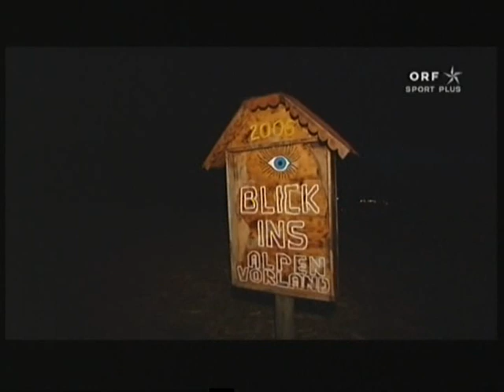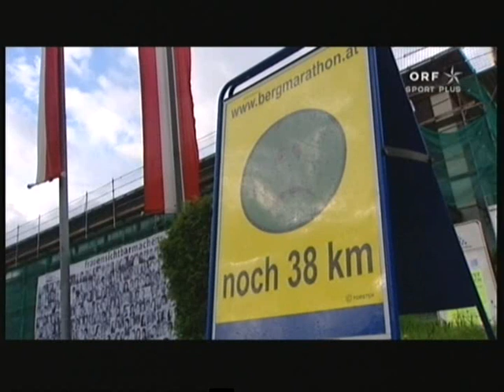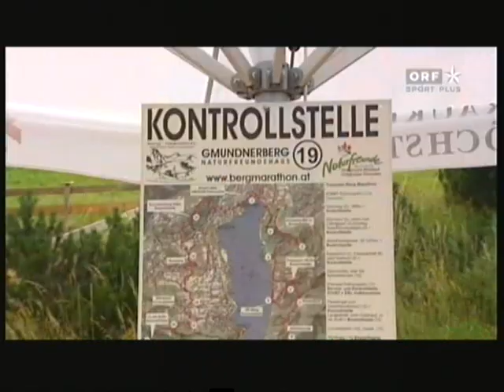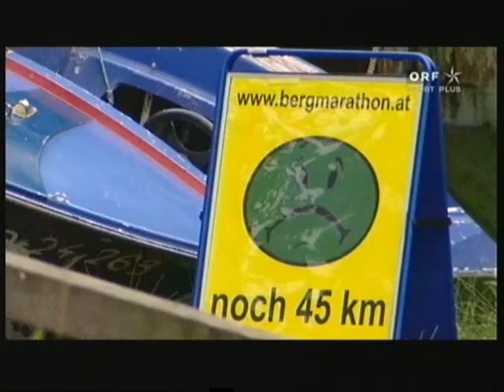Bergmarathon_2007.wmv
Video vom 19. Bergmarathon 2007 in Gmunden.